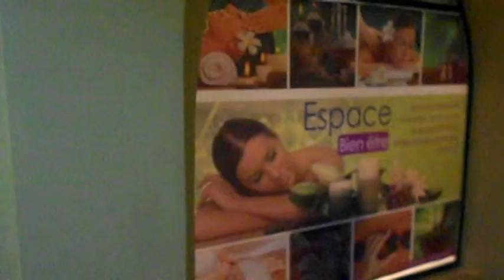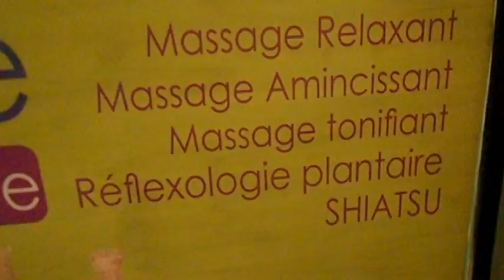Art & beauté Al Anbra KORBA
Notre centre Art & beauté, est un lieu chaleureux où calme .Notre équipe se fera un plaisir de s'occuper de vous: ici le temps marque une pause, la vôtre.
Que ce soit pour un soin capillaire, soin de visage ou soins des mains et des pieds, abandonnez-vous entre les mains expertes de notre équipe au travers d'une large gamme de produits de soins que vous découvrirez.
Offrez-vous un pur moment de détente avec les soins THAL'ION. Découvrez les bienfaits de nos massages haut de gamme qui offrent au corps le plaisir d'une réconciliation avec l'esprit. Chaque Type de massage et chaque séance sont uniques, les mains expertes de notre équipe viendront apaiser votre stress et prendre soin de vos sens.